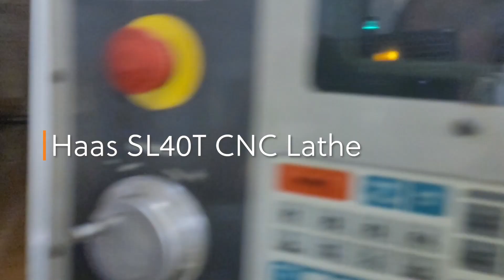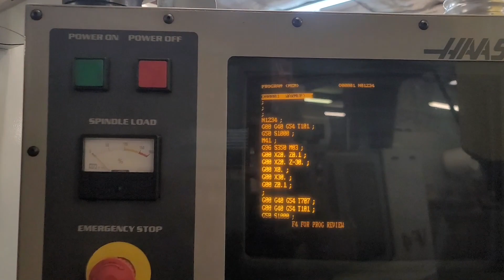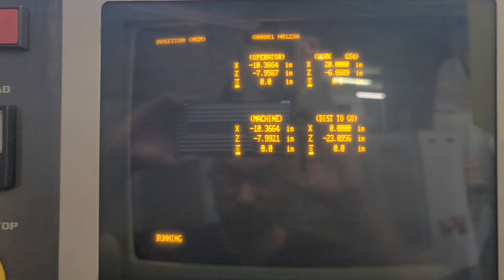Haas SL40T CNC Lathe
Lot 146 - Haas SL40T CNC Lathe